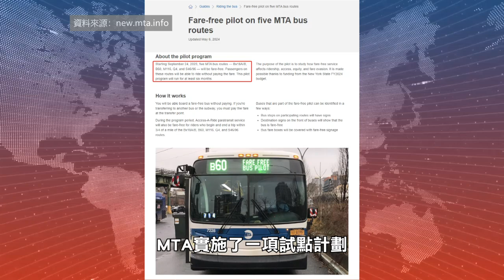【天下新聞】紐約: 半數巴士乘客逃票 加劇MTA財務危機 Half of bus riders evade fares, worsening MTA's financial crisis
紐約交通官員週三表示，每個工作日有超過200萬人乘坐巴士，但幾乎有一半的乘客沒有支付車費。大都會運輸署(MTA)估計，今年前三個月大約有47%的巴士乘客逃票。

該機構領導人警告，去年這種行為令MTA損失了3億元，並稱這個日益嚴重的問題正在加劇MTA的財務困境。

為應對這一問題，MTA計劃在巴士上部署更多紐約警察和額外的MTA檢票人員。

在2019年，MTA官員估計有25%的巴士乘客逃票。新冠疫情後情況有所惡化，部分原因可能歸咎於MTA在2020年暫時取消了所有巴士的乘車收費，並讓乘客從後門上車，保護巴士司機免受新冠感染。

除此之外，自去年以來，MTA實施了一項試點計劃，讓五條巴士路線完全免費，這可能也導致了整個系統的逃票行為增加。該計劃將於9月結束。